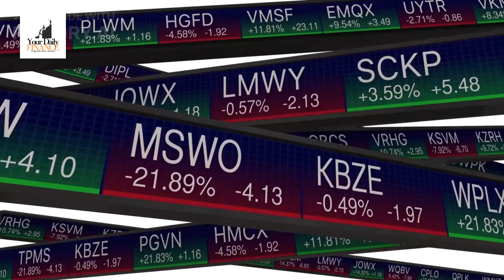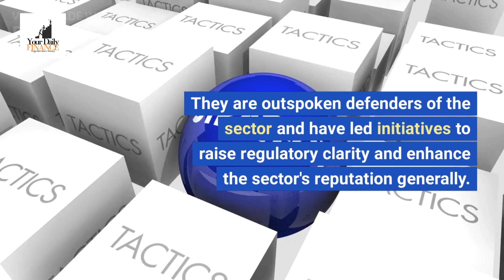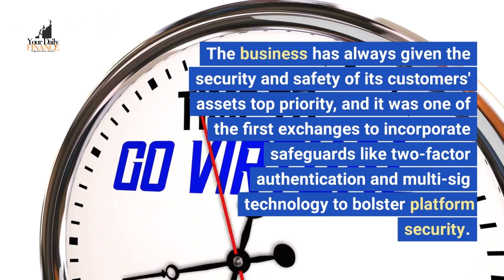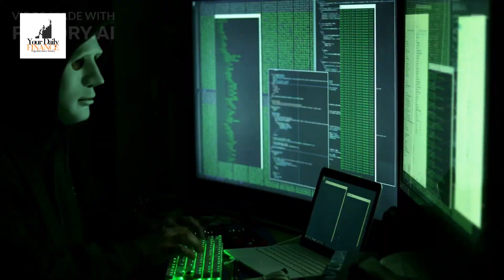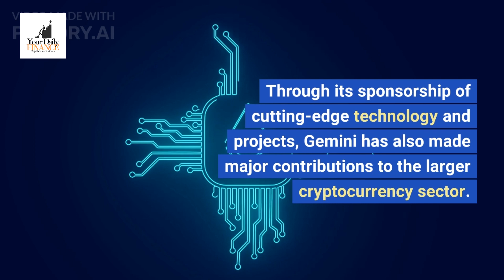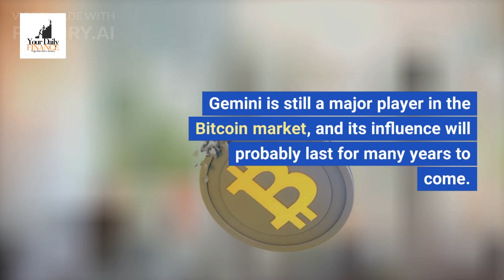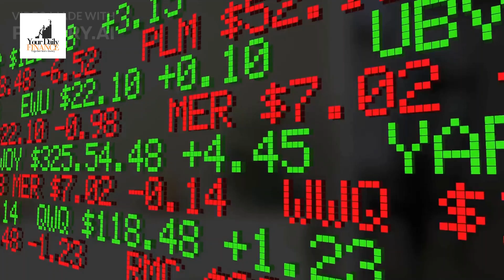where is crypto going? gemini in action again!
where is crypto going with gemini spending another 1 million and making sure you get to take advantage of it!